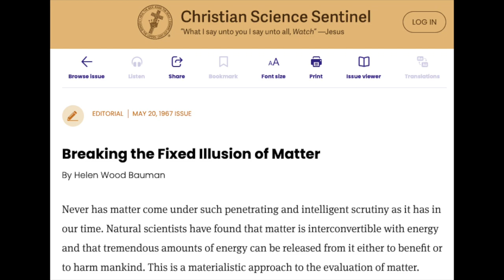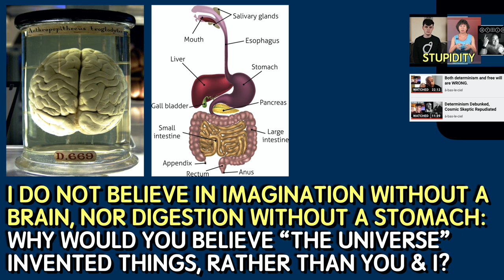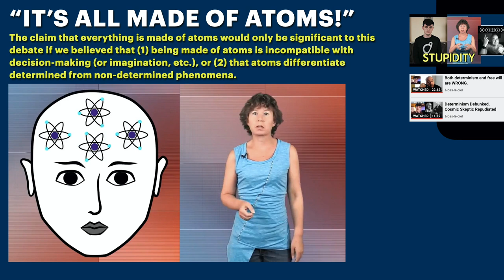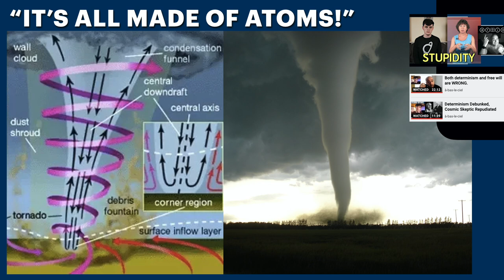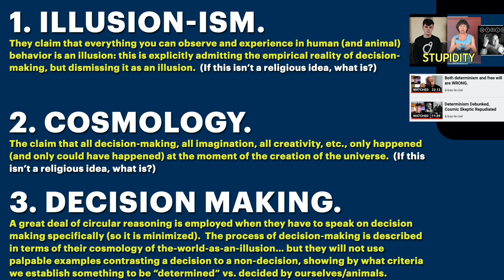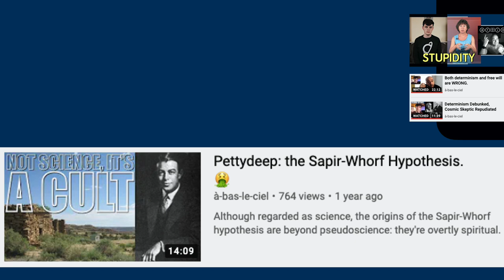Refuting Determinism: a "How To" for Atheists & Skeptics.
This is part of my "Critique of Sam Harris" playlist, because I criticize Sam Harris in it, and it's part of my Cosmic Skeptic playlist for the same reason… and there is, indeed, a separate playlist for the critique of determinism (and "free will") as such.
And if you're having trouble finding anything at all on youtube's own messy system of playlists, you can try this link instead
AND HERE'S THE LINK TO THAT VIDEO ON THE SAPIR-WHORF HYPOTHESIS that almost nobody bothered